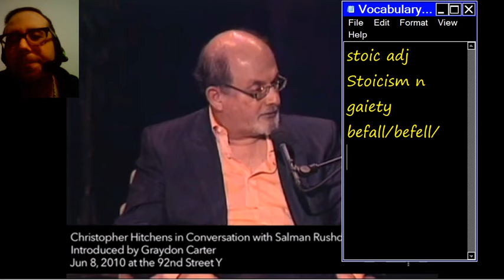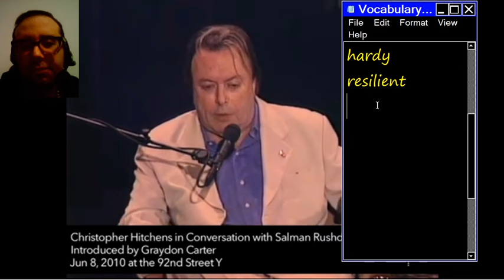Learn Vocabulary with Christopher Hitchens and Salman Rushdie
This video lesson aims to teach English learners the following Vocabulary words to improve language proficiency. It features Christoher Hitchens and Salman Rushdie.

1. Stoic:
   - Definition: A person who can endure pain or hardship without showing their feelings or complaining.
   - Example: Despite facing numerous setbacks, he remained stoic and focused on his goals.

2.  Gaiety:
   - Definition: The state or quality of being lighthearted or cheerful.
   - Example: The festival was filled with music, laughter, and gaiety as people celebrated together.

3. Discrepant:
   - Definition: Inconsistent or conflicting; showing a difference.
   - Example: The two eyewitness accounts of the accident were discrepant, leaving the investigators puzzled.

4. Hardy:
   - Definition: Strong, robust, and able to endure difficult conditions.
   - Example: The hardy mountain climbers braved the harsh weather to reach the summit.

5. Tory:
   - Definition: A member or supporter of the British Conservative Party, or historically, a person who supported the British monarchy and opposed radical change.
   - Example: He comes from a family of staunch Tories who have always voted conservative in elections.

6. Admiralty:
   - Definition: The authority or jurisdiction of an admiral; in British history, the government department responsible for naval affairs.
   - Example: The ship was under the command of the Admiralty during its mission at sea.

7. Jabbering:
   - Definition: Talking rapidly and incoherently; chattering.
   - Example: The children were jabbering excitedly about their day at the amusement park, their words tumbling over each other in their eagerness to share their experiences.